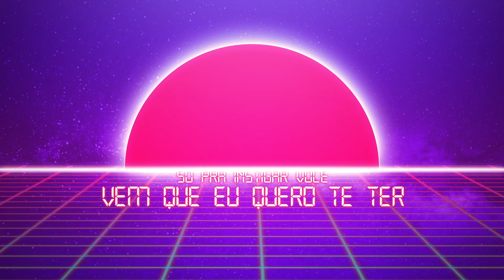MC Sara e MC Abalo - 5 Minutinhos | Letra Oficial | MKZ Produções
SHOWS:
MKZ Produções

Art Designer: MKZ Produções